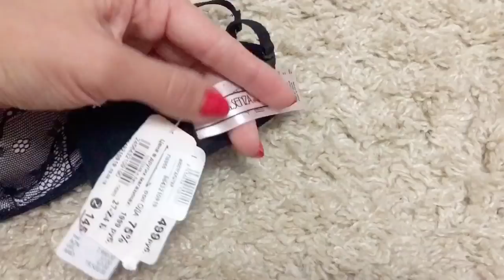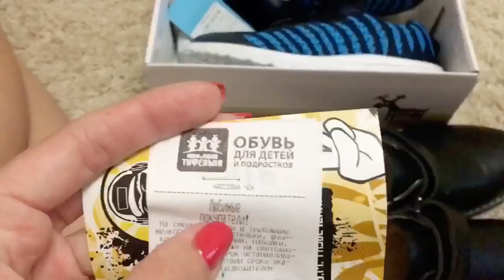ПУСТЫЕ БАНОЧКИ/ПОКУПКИ/ПОДГОТОВКА К ШКОЛЕ